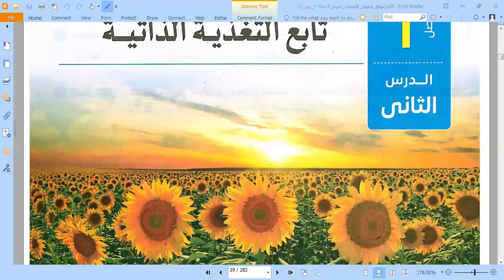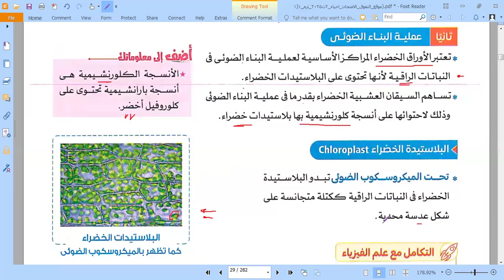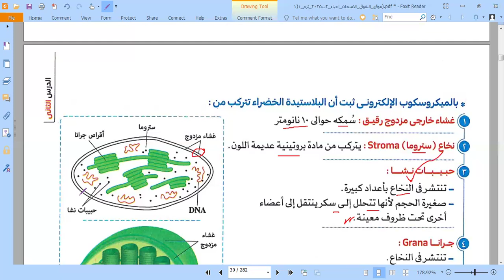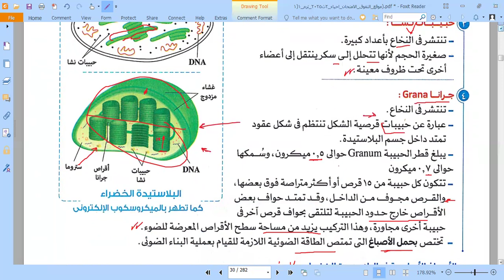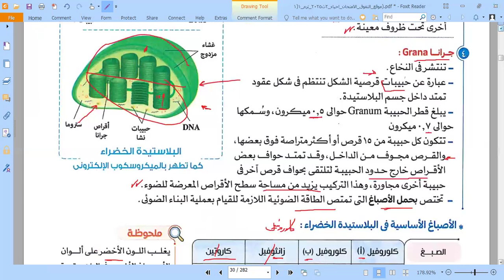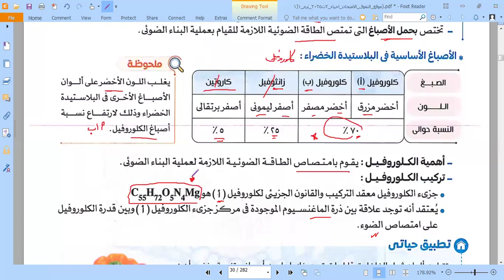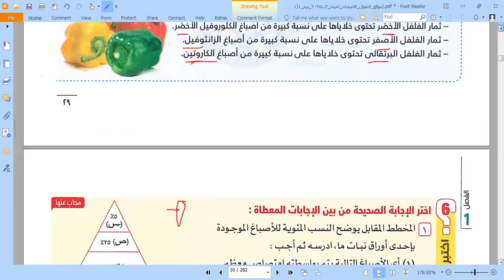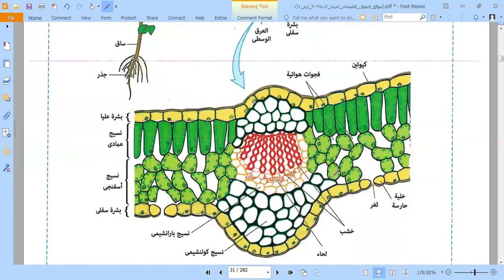الدرس التاني احياء تانيه ثانوى الجزء الاول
تابع التغذية الذاتيه : عملية البناء الضوئي والبلاستيدات الخضراء ومكوناتها ودور كل جزء من البلاسيده الخضراء وليه البلاستيدة لونها اخضر؟؟؟؟